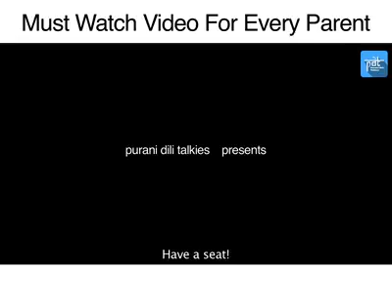Parenting motivational drama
What is more important than marks